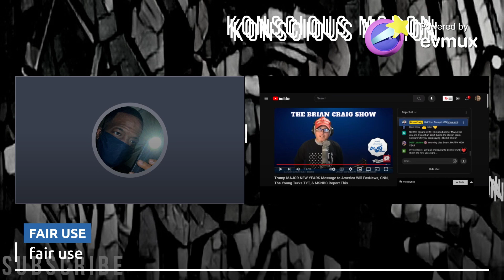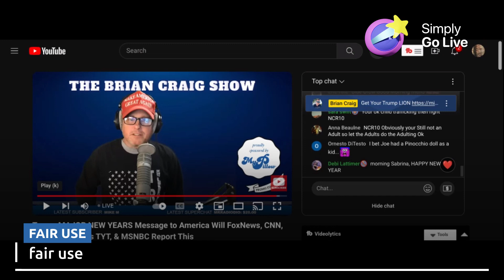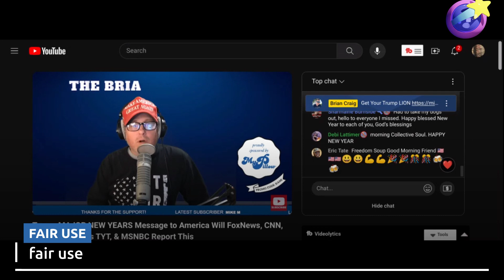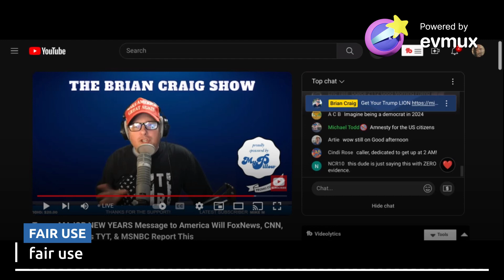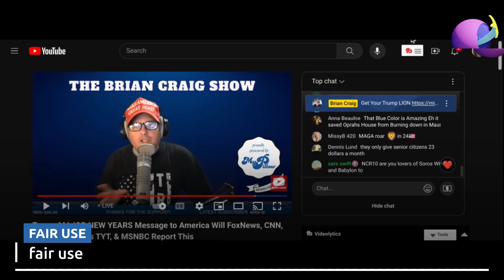Maga mentality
some of the things you hear from the maga crowd politics trumpcomedy KONsciousmoRON openpanel livetalk openmind nowronganswersonlyurthoughts @BrianCraigShow